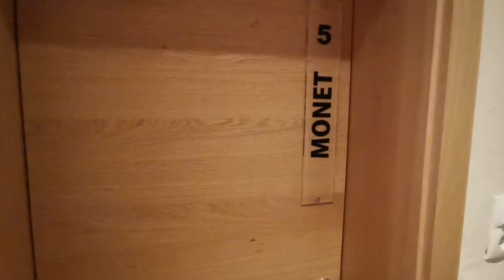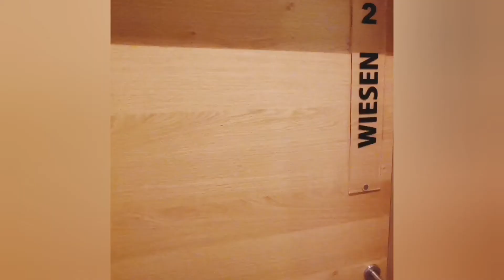Herzlich Willkommen im Restaurant & Kunsthotel Malerwinkl in der Steiermark